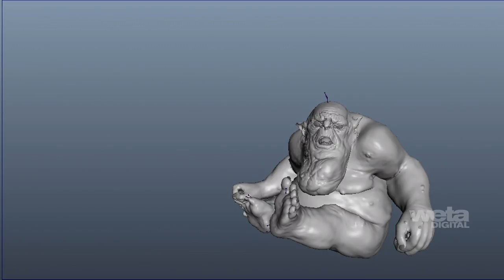The Hobbit: An Unexpected Journey VFX | Breakdown - Goblin King | Weta Digital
The creation of the Goblin King required some unpleasant research. Find out in this video how our team gave life to all his warts and wobbles.

Artists and Innovators in the World of Digital Entertainment.